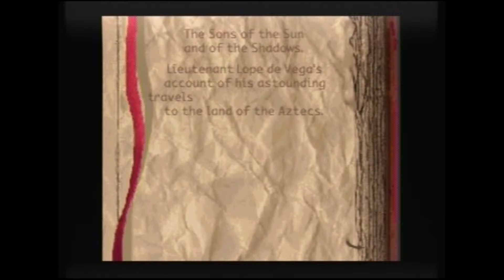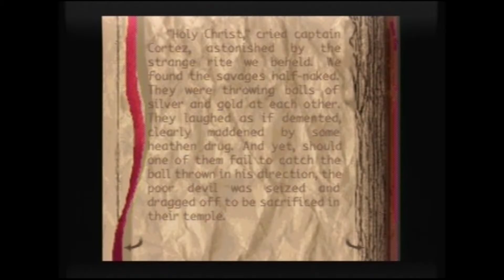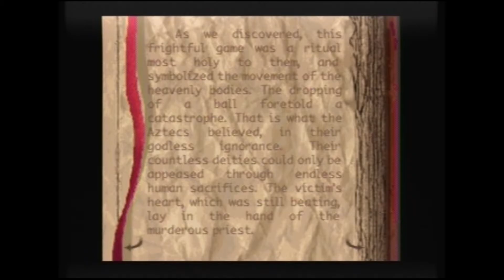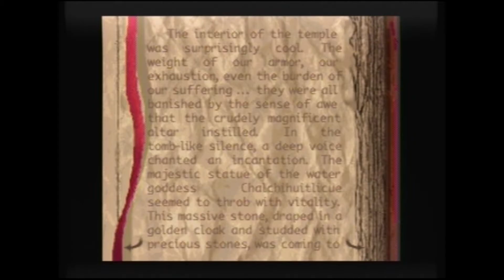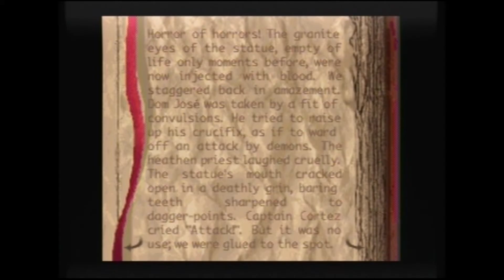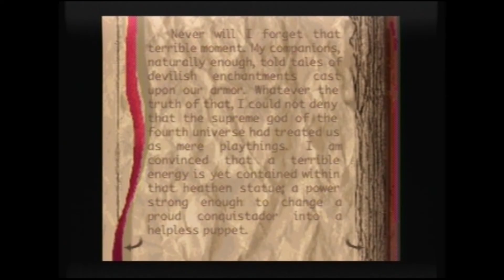Alone in the Dark gameplay of original game (on 3DO) as Carnby w-commentary part 23